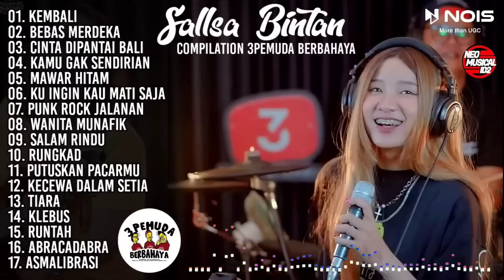SALLSA BINTAN II 3PEMUDA BERBAHAYA II BEST COMPILATION 3PB FT SALLSA BINTAN 2023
Dukung terus channel ‎@NeoMusicaLid2  agar kita lebih semangat membuat konten musik terbaru dan terpopuler saat ini. @3pemudaberbahayaofficial

01. Kembali
02. Bebas Merdeka
03. Cinta Dipantai Bali
04. Kamu Gak Sendirian
05. Mawar Hitam
06. Ku ingin kau Mati Saja
07. Punk Rock Jalanan
08. Wanita Munafik
09. Salam Rindu
10. Rungkad
11. Putuskan Pacarmu
12. Kecewa Dalam Setia
13. Tiara
14. Klebus
15. Runtah
16. Abracadabra
17. Asmalibrasi

sallsa bintan,
salsa bintan,
salsa bintang,
3 pemuda berbahaya feat salsa bintan,
3 pemuda berbahaya salsa bintan,
3 pemuda berbahaya feat salsa bintan cover,
3 pemuda berbahaya (feat. salsa bintan) pecah seribu,
3 pemuda berbahaya featuring salsa bintan pecah seribu,

Selamat Mendengarkan